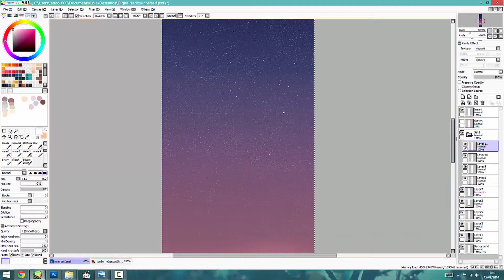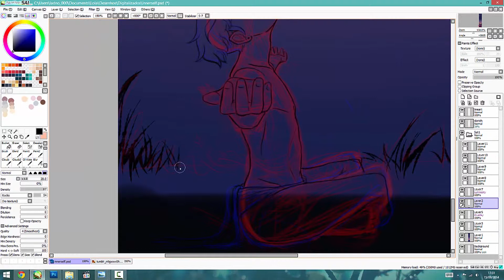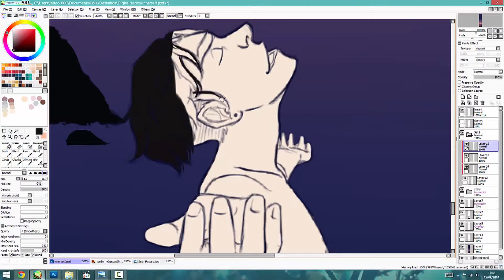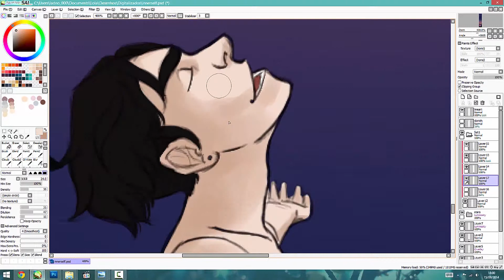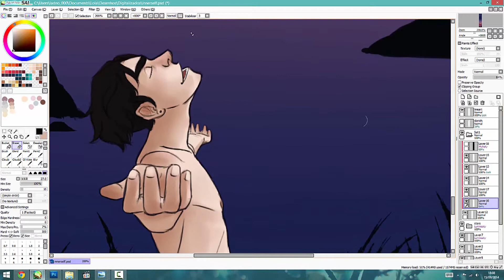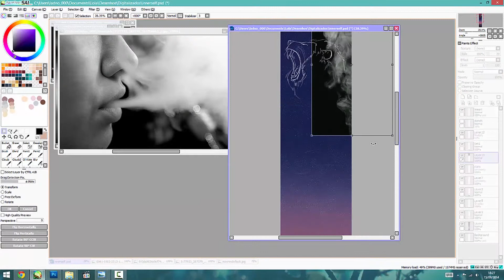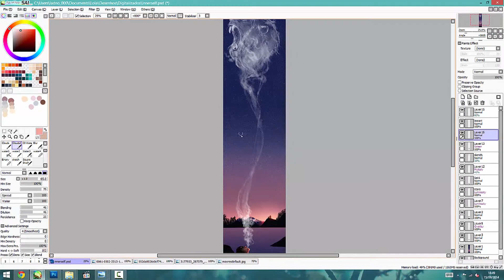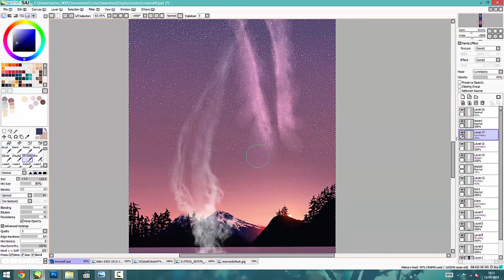Inner Self - Time Lapse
Doesn't Half Moon Run match perfectly with this? YEs, I know!!

Seth Fayard is my Original Character.